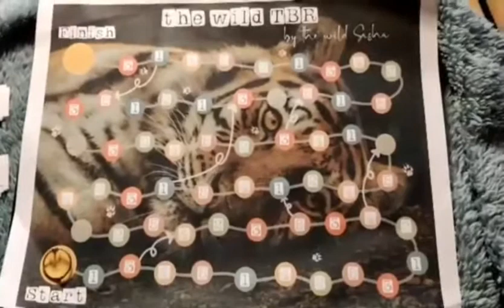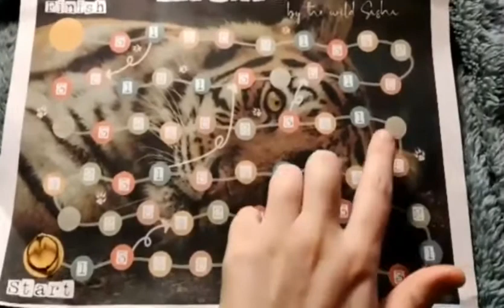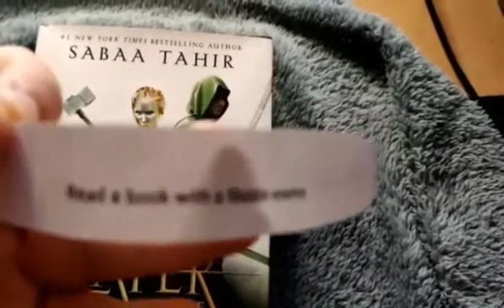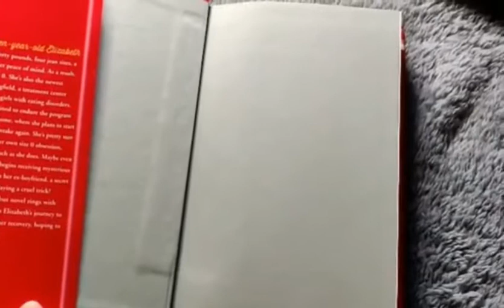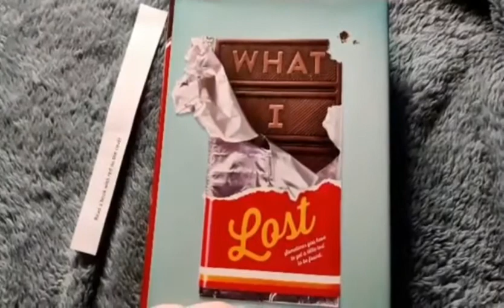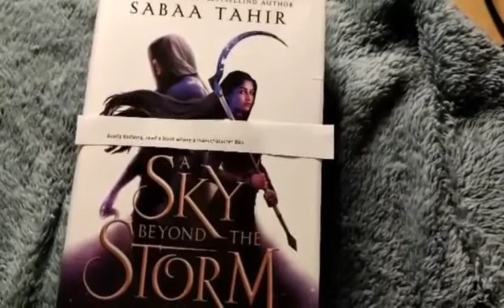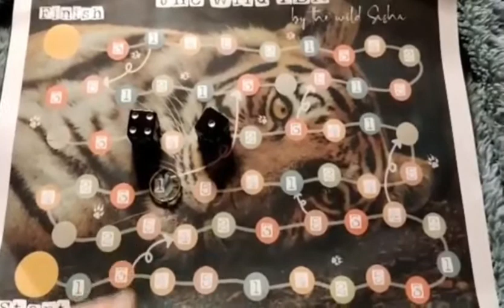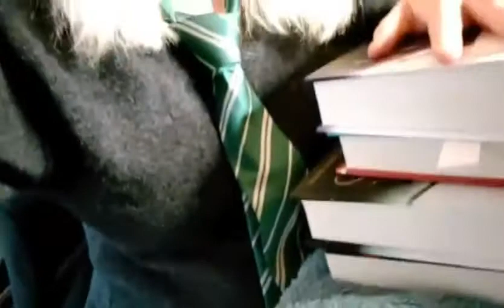My Magical July TBR | My Newly Created TBR Game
Hey lovely Book Nerds,

Today we will be choosing my July tbr.
This time around it will be done in a different kind of setting, namely the game will be Harry Potter based. Once again this does NOT mean I support J.K. Rowling, I simply love the story she created and therefore see the art seperated from the artist.

Still contemplating whether or not I'm going to put down a wishlist. I simply do not want to come across as greedy.

The score used it from Game of Thrones season 5 The Winds of Winter by Ramin Dwajadi.